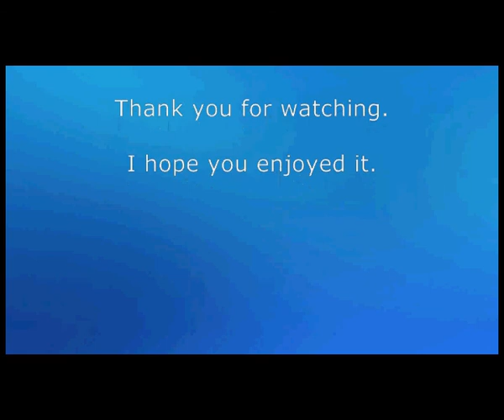A Whole New World.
Sung By Paige. This won her schools "Got Talent" competition.

From the Disney film Aladdin. Origanally recorded by Peabo Bryson & Regina Bell.